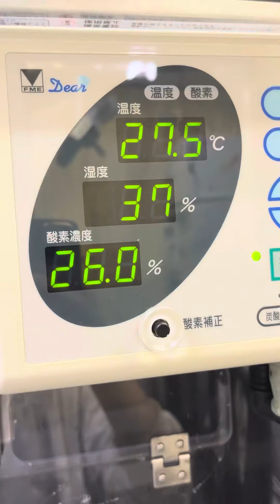⑽エキゾチックショートヘアーの様子